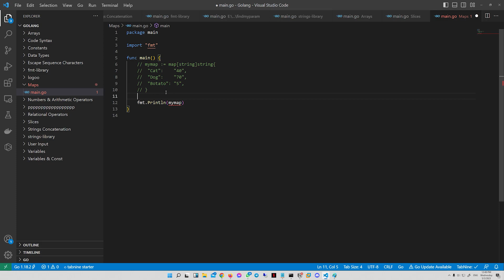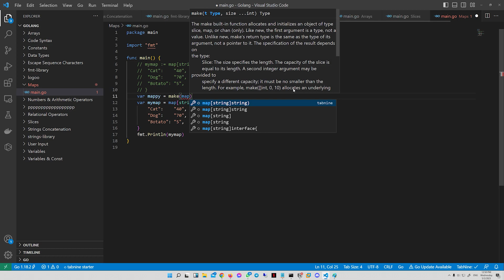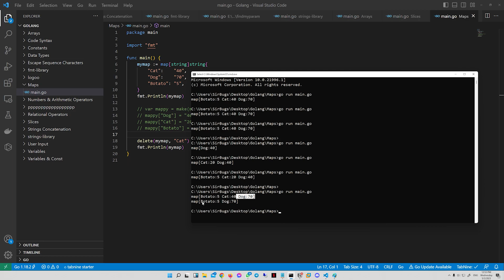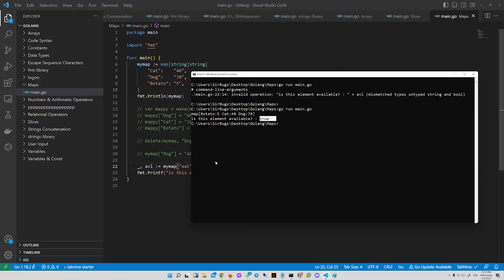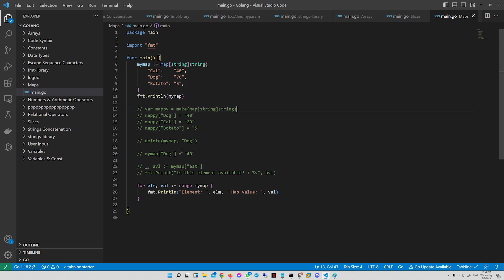Learn Golang In Arabic - #29 Maps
بسم الله الرحمن الرحيم والصلاة والسلام على أشرف المرسلين رسول الله سيدنا محمد أكرم الخلق

الدرس التاسع والعشرون من دروس تعليم لغة جو تم بحمدلله
الشرح المبسط والبسيط للـ
Maps

إدعوا لنا دعوه كريمه بمناسبة الشهر المفترج جزانا وجزاكم الله كل خير
شفاكم الله وعفاكم من كل داء ياخواتي